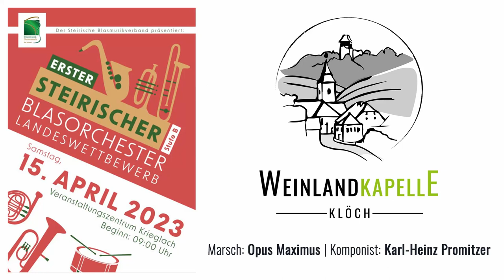Weinlandkapelle Klöch - Opus Maximus